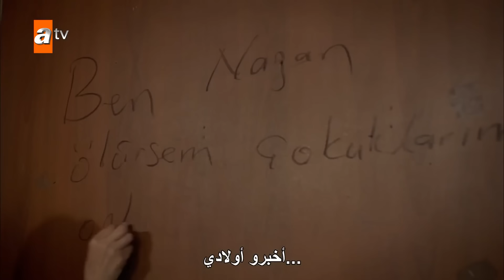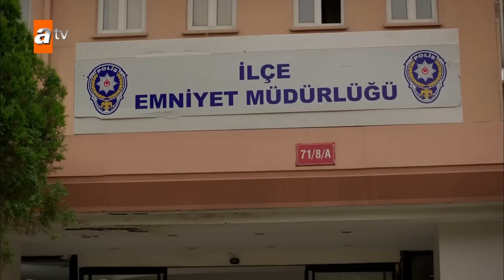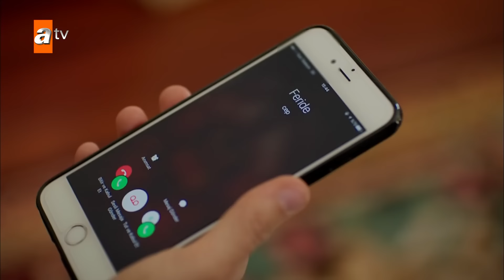الأزهار الحزينة | الحلقة 44 كاملة | Kırgın Çiçekler